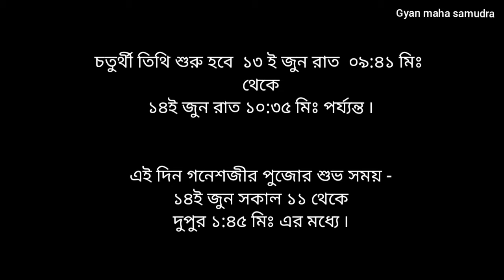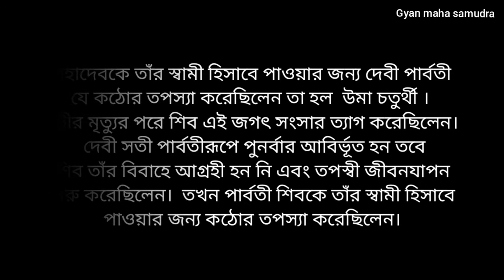বিনায়ক চতুর্থী ও উমা চতুর্থী ব্রত পালন করুন | 14 June 2021 | চতুর্থীর সময়সূচী জানুন |কেন পালন করবেন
ভিডিওতে আলোচনা করেছি বিনায়ক চতুর্থী ও উমা চতুর্থী ব্রত কেন পালন করবেন এবং কীভাবে পালন করবেন ৷

বিদ্যা , বুদ্ধি , জ্ঞান অর্জনের জন্য  , ব্যবসায় উন্নতির জন্য ও সর্বকার্যে সিদ্ধি লাভ করতে গনেশ চতুর্থীতে এই উপায় গুলি করুন ৷

মহিলারা বিবাহের জন্য ও দাম্পত্য জীবনে সুখ শান্তি পেতে উমা চতুর্থী ব্রত পালন করতে পারেন ৷

ধন্যবাদ